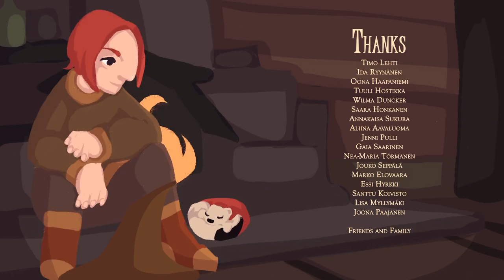Winter Witchcraft [Animation 2017]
An animation project we had in school during 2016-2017

Story
Linnea Viljamaa
Sasha Penttonen
Tuuli Hostikka

Enivironment Modelling
Sami Gerasimoff
Johanna Hongisto
Noortje van Wezel
Jessie Jacobs

Character Design
Jenni Vistiaho

Character Modelling & Rigging
Linnea Viljamaa
Jenni Vistiaho

Animation
Sami Gerasimoff
Linnea Viljamaa
Jenni Vistiaho
Johanna Hongisto
Noortje van Wezel
Jessie Jacobs

Textures
Linnea Viljamaa
Sami Gerasimoff

Rendering & Composing
Johanna Hongisto
Sami Gerasimoff
Linnea Viljamaa

Sound Design
Elisa Räsänen
Sami Gerasimoff
Amanda Lagergren

"Mouse In The House"
Giovanni Lodigiani

"Jokers"
Vince Gabriel

"Sneaking About"
Vince Gabriel

Supervising Teachers
Peke Huuhtanen
Jaro Lehtonen
Lauri Huikuri
Topi Koljonen
Teemu Hammaren

Thanks
Timo Lehti
Ida Ryynänen
Oona Haapaniemi
Tuuli Hostikka
Wilma Duncker
Saara Honkanen
Annakaisa Sukura
Aliina Aavaluoma
Jenni Pulli
Gaia Saarinen
Nea-Maria Törmänen
Jouko Seppälä
Marko Elovaara
Essi Hyrkki
Santtu Koivisto
Lisa Myllymäki
Joona Paajanen

Friends & Family